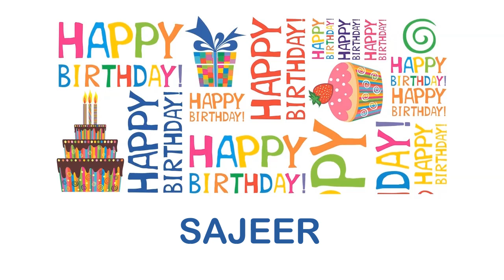Sajeer Wishes & Mensajes - Happy Birthday